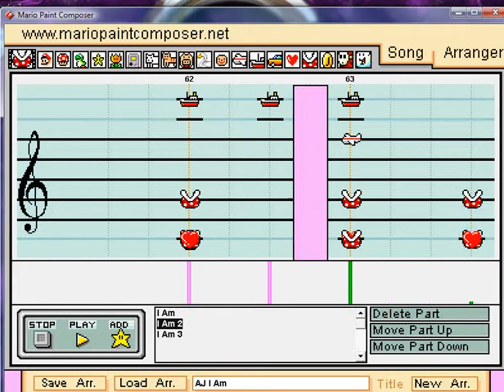Mario Paint - "I Am" (AJ Styles TNA Theme)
One of AJ's classic themes for TNA.